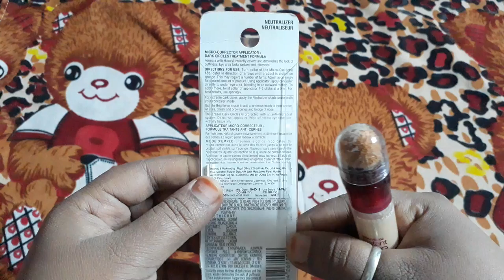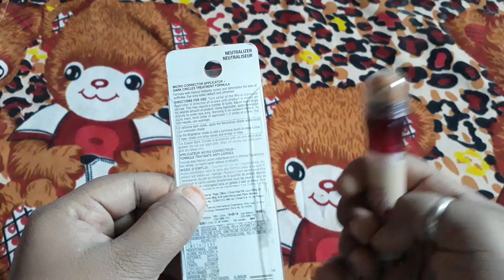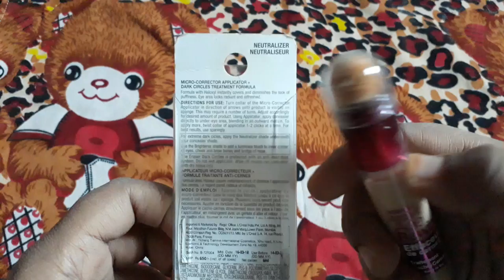Maybelline Age Rewind Concealer. Review in Hindi.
Thanks u

Love u :-)